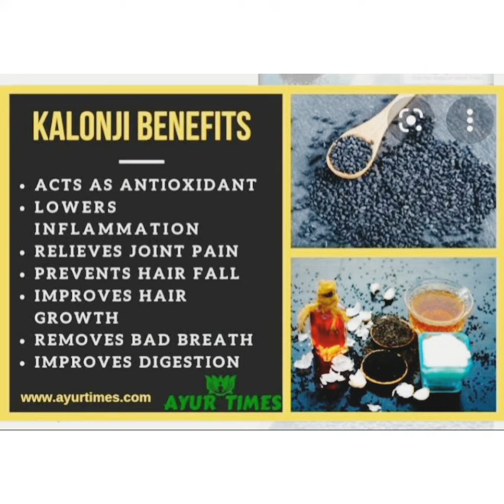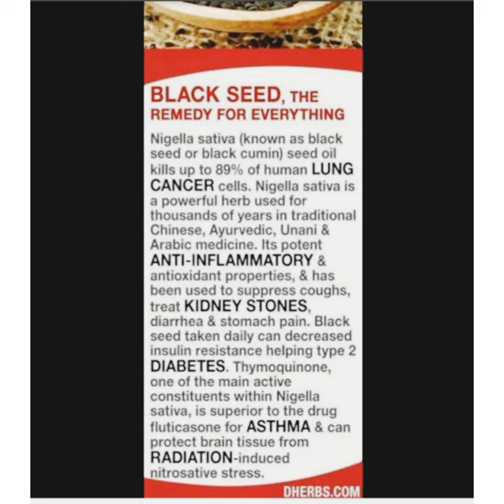Benefits of kalonji|weight loss with black seeds|get rid of obesity|get rid of 100 diseases